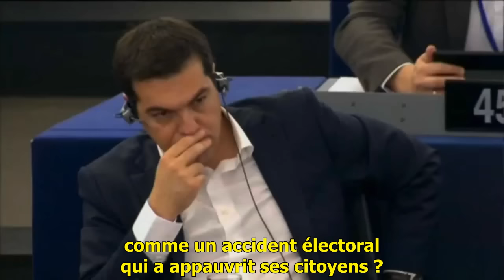Guy Verhofstadt : "voici les 5 choses que vous devez faire pour réformer la Grèce"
Guy Verhofstadt, ancien premier Ministre Belge et président du groupe parlementaire "Alliance of Liberals and Democrats for Europe" (ALDE) donne une véritable leçon au premier Ministre Grec, Alexis Tsipras : "Je dois vous dire que je suis en colère parce que vous parlez de réformes mais nous ne voyons jamais de propositions concrètes !"

Guy Verhofstadt se permet d’énumérer cinq reformes qui, selon lui doivent être mises en place immédiatement en Grèce :

   . mettre fin au système clientéliste en Grèce
   . dégrossir le secteur public
   .  transformer les banques publiques en secteur bancaire privé
   . ouvrir les marchés publics et les professions pour les jeunes
   . arrêter les privilèges en tout genre en Grèce

Alexis Tsipras a apprécié.